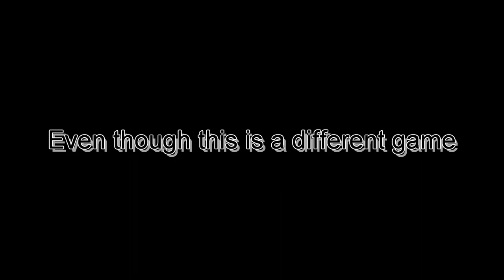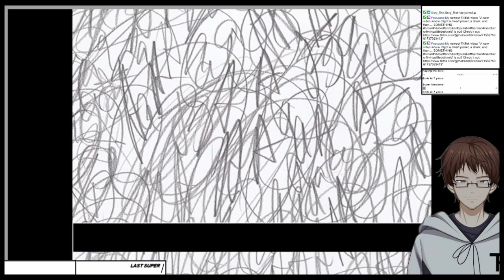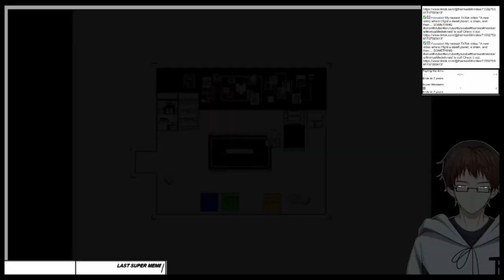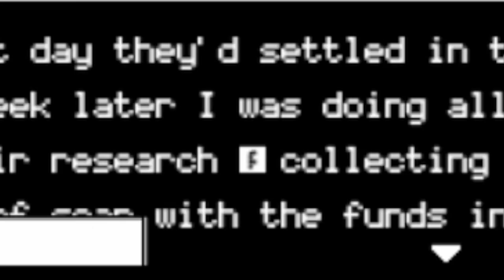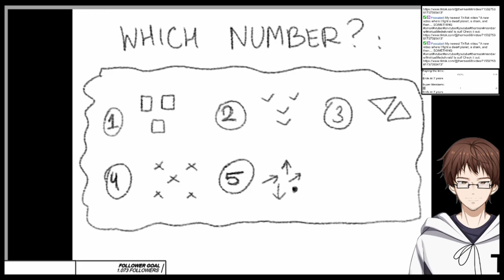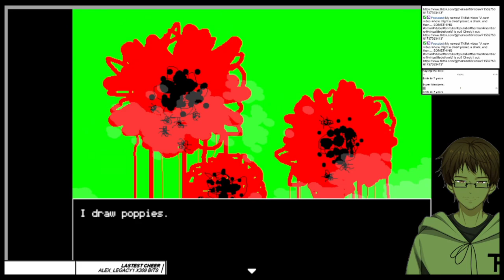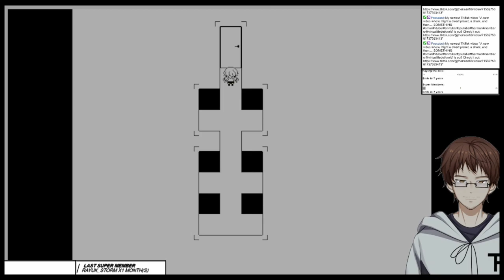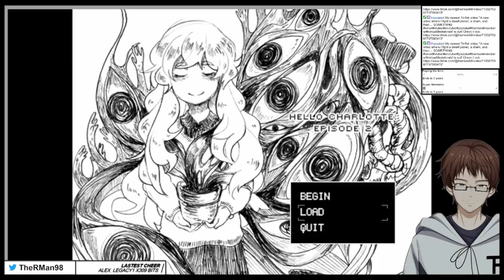HELLO CHARLOTTE EP.2 SUPERCUT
Because this episode has ended recently, how about looking back on everything that happened in "Hello Charlotte Episode 2"
This SuperCut is of the stream "Hello Charlotte Ep2" from October 15th 2022 and contains all videos, that have been uploaded here.
The stream itself has been archived:
And all videos, from the whole "Hello Charlotte" series, can be watched here:
(Episode 2 is in the playlist from the fourth to the tenth video)
Used Music:
"これで終わり - R-version" by The R-Man